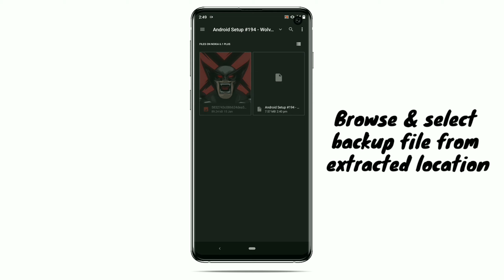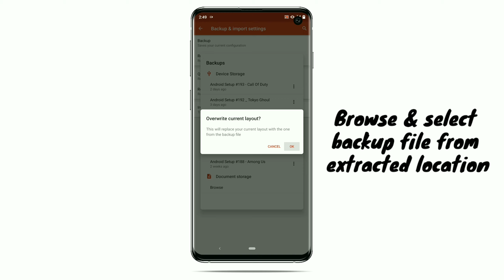Best Nova Launcher Setup | Wolverine | Android Homescreen Setup | Android Customization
hello everyone today's nova launcher setup is based on wolverine I hope you all like this setup